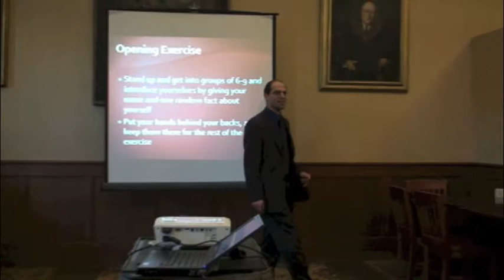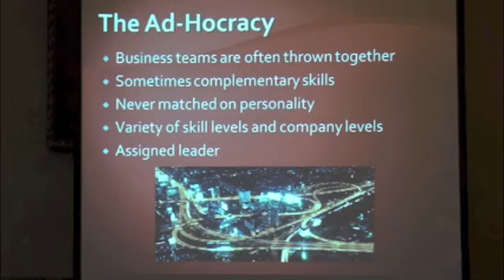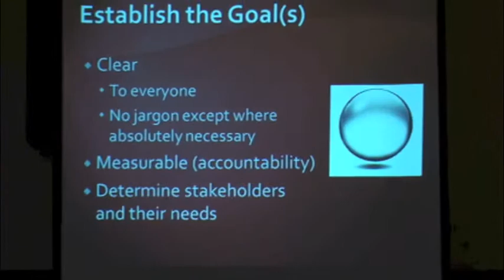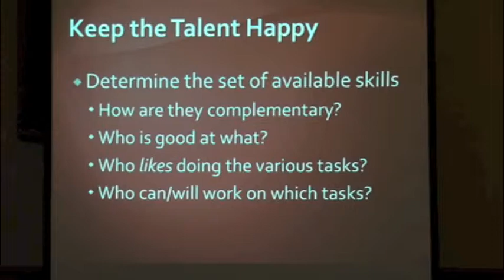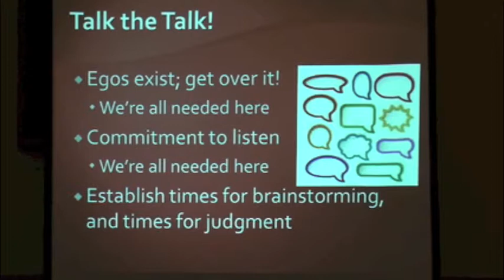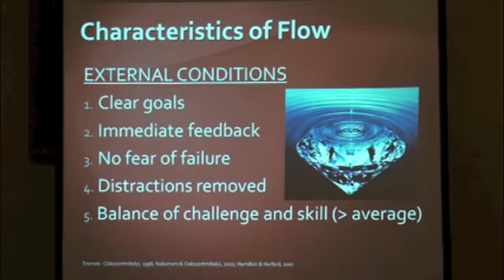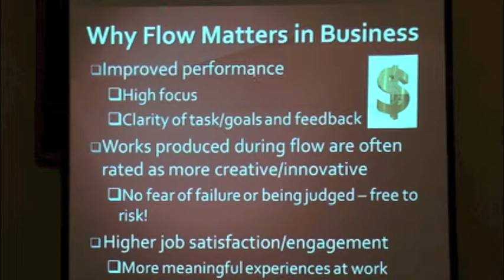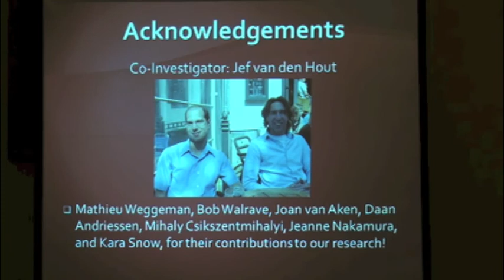Orin Davis Dinner Lecture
From Ad Hoc to Ad-roit: Building High Performance Teams Out of Perfect Strangers